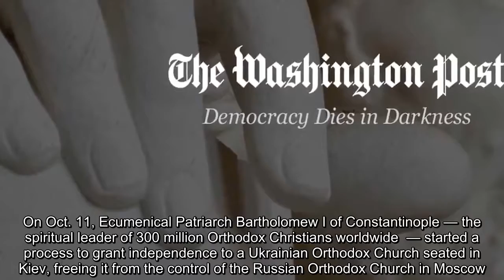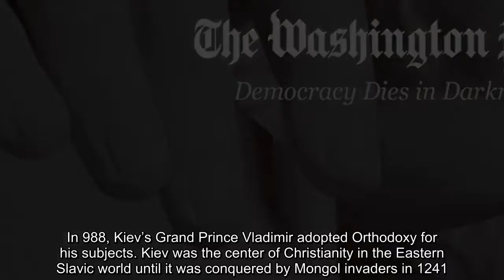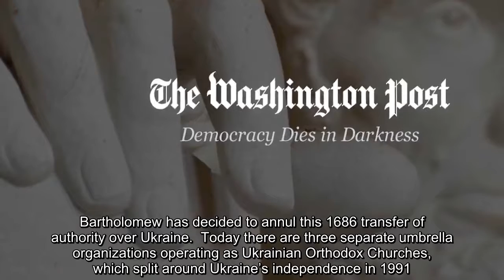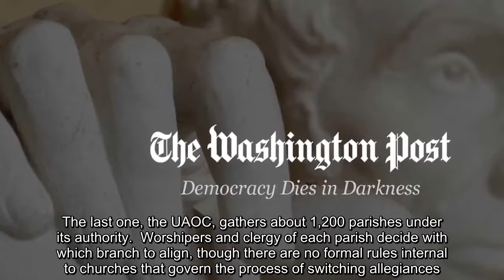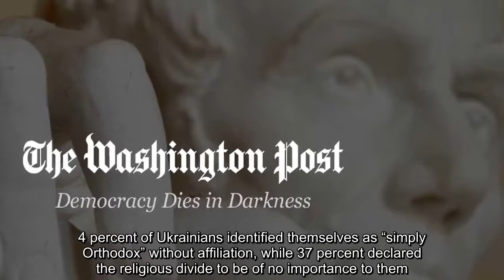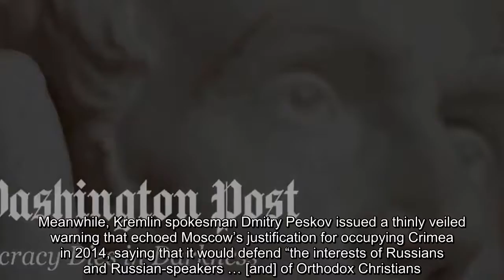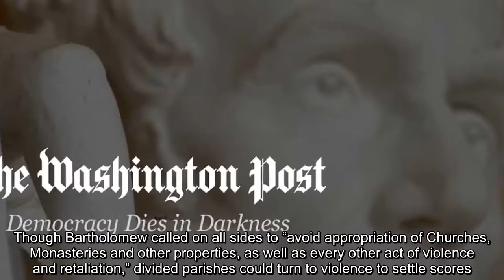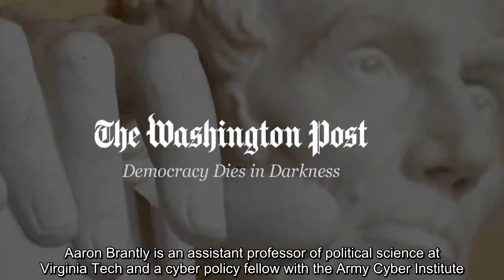Washington Post: Breaking News, World, US, DC News & Analysis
On Oct. 11, Ecumenical Patriarch Bartholomew I of Constantinople — the spiritual leader of 300 million Orthodox Christians worldwide  — started a process to grant independence to a Ukrainian Orthodox Church seated in Kiev, freeing it from the control of the Russian Orthodox Church in Moscow. The decision has touched off an intense political storm, and threatens to open a new — and possibly violent — front in the ongoing conflict between Ukraine and Russia. Here’s why.  A brief primer on the Orthodox Church  Unlike Catholicism, Orthodoxy does not have a centralized hierarchy with a pope-like authority figure. Rather, it’s composed of 14 autonomous churches, each of whose authority generally coincides with the national borders of countries with large Orthodox populations. Each independent church is headed by its own patriarch. However, the Ecumenical Patriarch of Constantinople holds the status of “first among equals.” Though the Ecumenical Patriarch holds only limited powers over the other churches, the Church of Constantinople holds the authority to grant independence to other Orthodox churches.  In the 10th century, Kiev was the capital of a thriving state known as Kievan Rus’ that ruled a vast territory in Eastern Europe. In 988, Kiev’s Grand Prince Vladimir adopted Orthodoxy for his subjects. Kiev was the center of Christianity in the Eastern Slavic world until it was conquered by Mongol invaders in 1241. Eventually, the seat of the church would relocate to Moscow while Constantinople would fall to the Ottomans in 1453, giving rise to the aura of Moscow as the “Third Rome.”  Although some claimed in the early 16th century that the Moscow church superseded Constantinople’s religious authority after 1453, Russian churches remained subject to the Constantinople Patriarch until 1589. That’s when the Patriarch of Constantinople elevated the head of the Russian church to the status of Patriarch of Moscow and All Rus’. Pressured by Russia’s czar, Peter the Great, Constantinople granted Moscow religious authority over Ukraine in 1686. Since then, churches in Ukraine have answered to the Russian Orthodox Church (ROC) in Moscow.  Bartholomew has decided to annul this 1686 transfer of authority over Ukraine.  Today there are three separate umbrella organizations operating as Ukrainian Orthodox Churches, which split around Ukraine’s independence in 1991. The Ukrainian Orthodox Church — Kiev Patriarchate (UOC-KP) declared independence from the Russian Orthodox Church in 1992, prompting the Moscow church to excommunicate its leaders. The second church, the Ukrainian Orthodox Church — Moscow Patriarchate (UOC-MP), remained under the Russian church’s jurisdiction. The third church, the Ukrainian Autocephalous Orthodox Church (UAOC), was founded in 1990; autocephalous is a religious term meaning independent, derived from ancient Greek for self-headed.  Roughly 12,200 Ukrainian parishes remain loyal to the Moscow Patriarchate; roughly 4,500 are loyal to the Kie